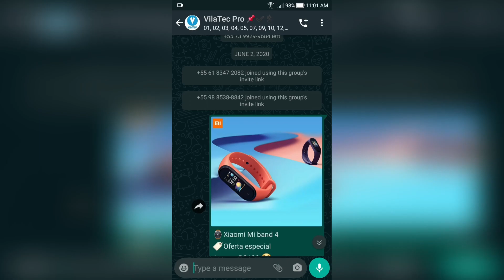5 MOTIVOS que me FIZERAM SAIR do IPHONE e IR pro GALAXY S20 FE!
Galera, depois de passar um pouco mais de 2 anos usando iPhone, eu decidi retornar pra Samsung. E esses são os 5 principais motivos que me fizeram voltar pra Samsung, mas precisamente pro Galaxy s20 fe.

Frete grátis ✅